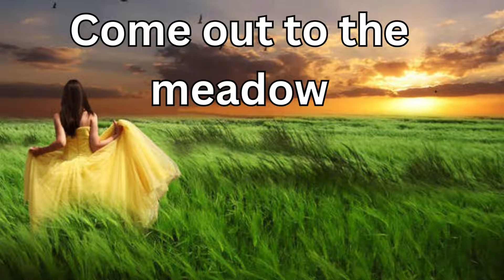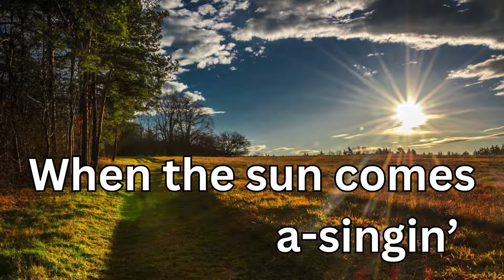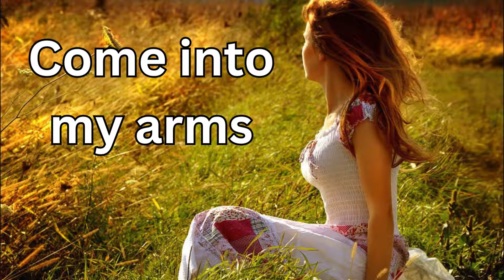Jean by Rod McKuen with lyrics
“Jean” was written and performed by Rod McKuen on the soundtrack The Prime of Miss Jean Brodie in 1969 copyright Warner Bros Records.  McKuen was nominated for an Academy Award in the category BEST ORIGINAL SONG.  The version sung by Oliver spent 4 weeks on the #1 US adult contemporary charts while McKuen’s version failed to reach American music charts.
The Prime of Miss Jean Brodie 1969 Film Copyright 20th Century Fox.